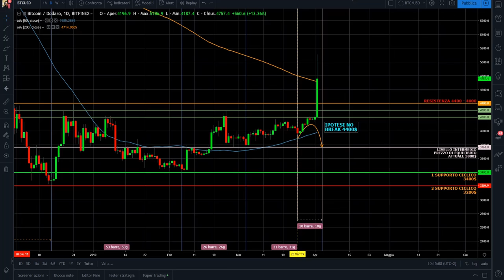Bitcoin BOOM! Questa è la prima resistenza!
► TOP EXCHANGE

SOCIALS